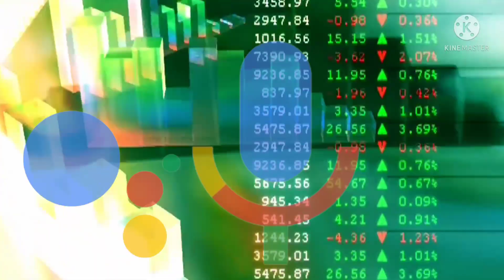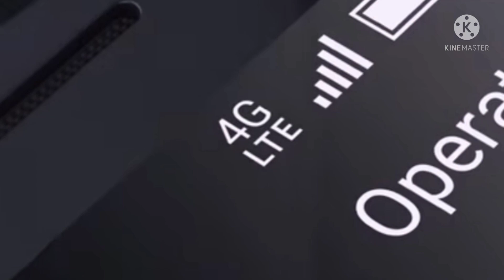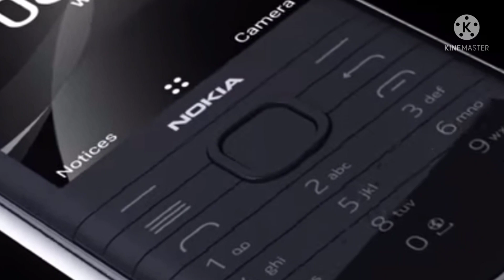Nokia Keypad Mobile | Price in India& Release Date | Nokia Keypad Phone Review, Nokia new model 2022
Nokia New model 2022 ke bare main Maine bat ki hai & Nokia 800 4g feature phone ke review bhi de hai
is video mein Nokia new model 800 ke full specifications ke bare mein bhi charcha hue hai

Timestamp
00:00 Introduction
00:22 Nokia 800 KaiOs
00:57 Nokia Device name
01:36 Nokia 800 India launch date
01:57 Display
02:33 Battery backup

Your quaries
Nokia 800 4g
Nokia 800 touch
4G feature phone
Nokia 800 Price
Nokia 800 4g Phone Price in India
Nokia 800 new model 2022
Nokia 800 4G
New Model Mobile 2022
Nokia 800 keypad 4g
Nokia 800 launch date

               PLEASE WATCH NOW

-_-_-_-_-_-_-_-_-_- PLAYLIST _-_-_-_-_-_-_-_-_-